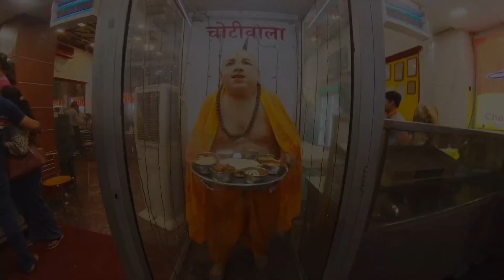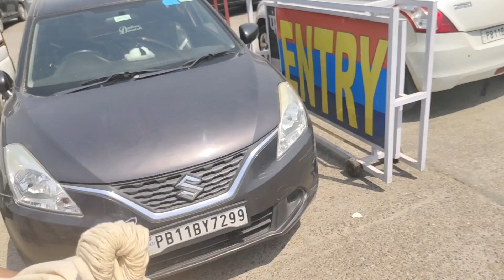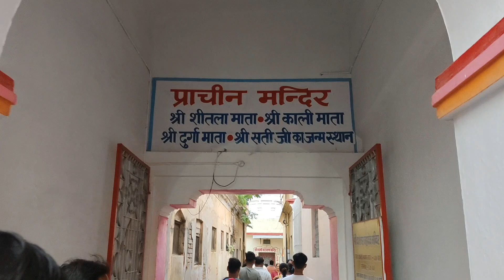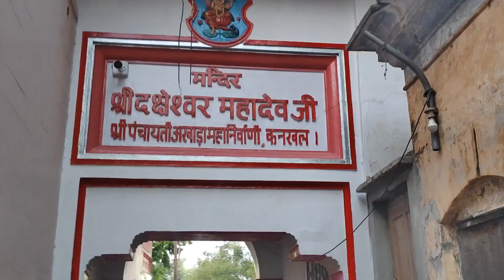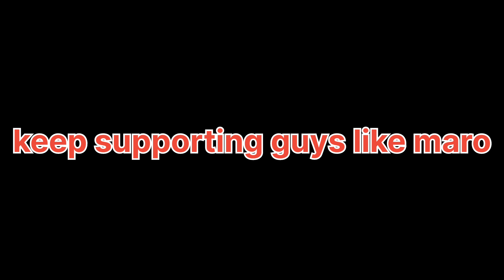Rishikesh part 3 full maje ❤️😅